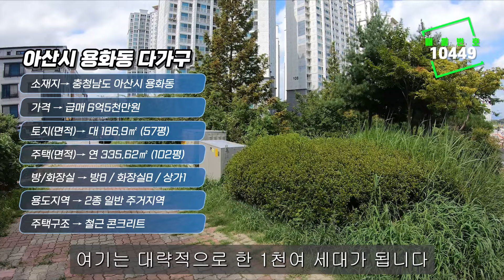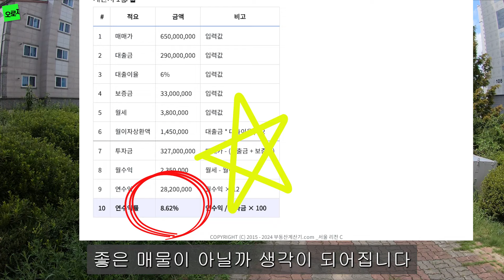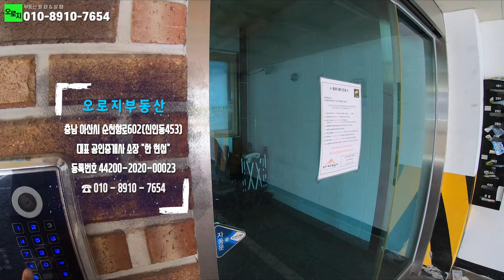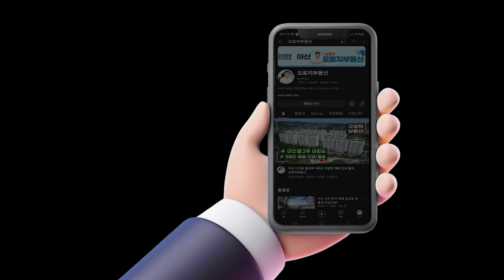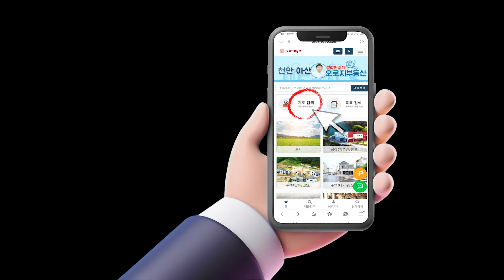아산 용화 다가구 주택 매매 수익성부동산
오로지부동산 에서 안내하는
매물은 충남 아산시 용화동 용화마을신도브래뉴아파트 후문에 위치한 건물로 현재 1층상가와 2~4층 원룸, 투베이
임대차하고 있는 4층 건물입니다.
인근 원룸 단지가 형성되어 있으며 인근 아파트와 시내권도 가까이에 위치하고 있읍니다.
궁금하신 사항은 전화 문의하시기 바랍니다.
보다 상세하고 안전하게 매물을 안내해 드리도록 하겠습니다.
아산부동산 관련 또는 천안부동산 관련 매물 접수하고 있으니 많은 문의 바랍니다.

○ 매물정보

1. 소재지 ▷ 충남 아산시 용화동
2. 면적(㎡) ▷토지 186.9㎡(57평) / 건축 연면적335.62㎡(연102평)
3. 가격 ▷ 650,000,000원
4. 지목 ▷ 대지
5. 중개대상물 종류 ▷ 1층 상가 + 2층~4층 다가구주택
6. 거래형태 ▷ 매매
7. 총 층수 ▷ 4층
8. 입주가능일 ▷ 즉시입주 (협의가능)
9. 사용승인일 ▷ 2014년 07월 09일
11. 주차대수 ▷ 6대
12. 방향( 출입구기준 )▷ 동향
13. 관리비 ▷ 평균 30만원 / 확인 어려움(전기, 수도 등 실사용량에 따른 부과)

명 칭 : 오로지부동산 공인중개사사무소
소 재 지 : 충남 아산시 순천향로602(신인동453) 상가동102호
등록번호 : 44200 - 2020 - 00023
성 명 : 개업공인중개사 한 현섭